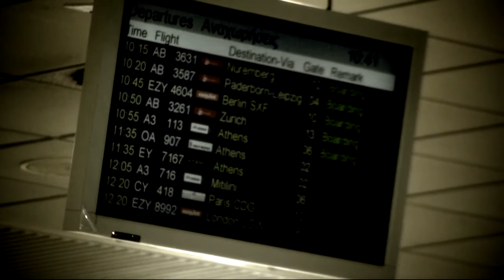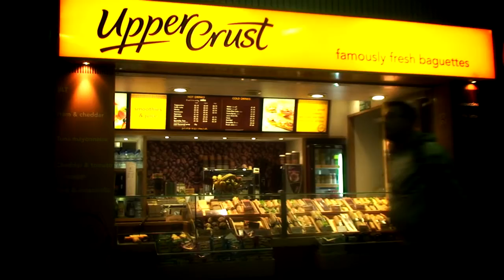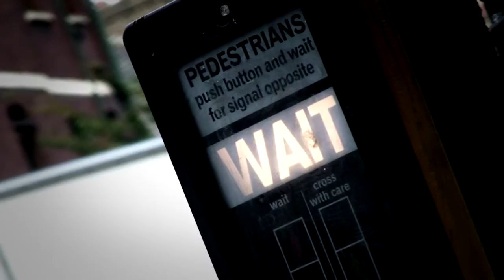A small trip Vs A great concert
A small trip to London including bits of the city and footage of Norma Jean & Architects @ Koko, London 8/10/10

Head to 2:45 for Norma Jean & Architects video footage